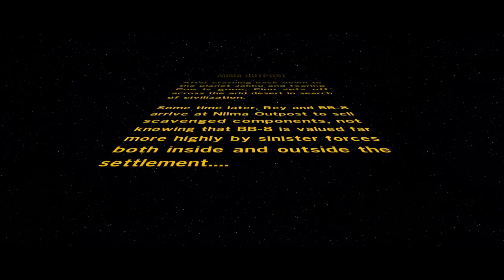LEGO® STAR WARS™: The Force Awakens Niima Outpost